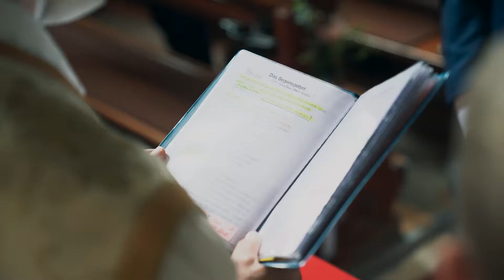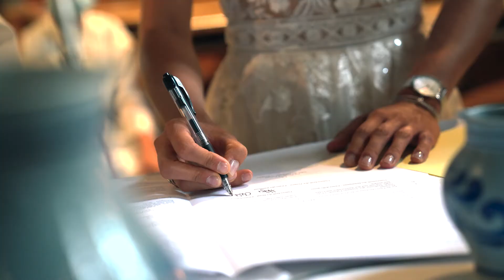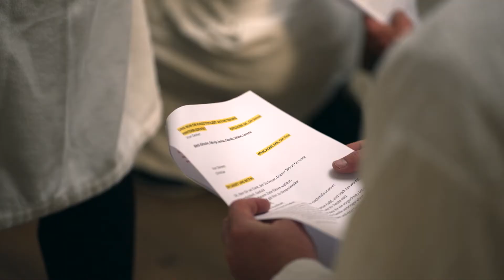Wedding film Christina & Simon 2021 - Wiesen South Tyrol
On 3rd July 2021 Christina and Simon celebrated their wedding in Wiesen South Tyrol.
We were happy to join them on their special day and to be able to capture all the great moments and emotions with our pictures and videos.